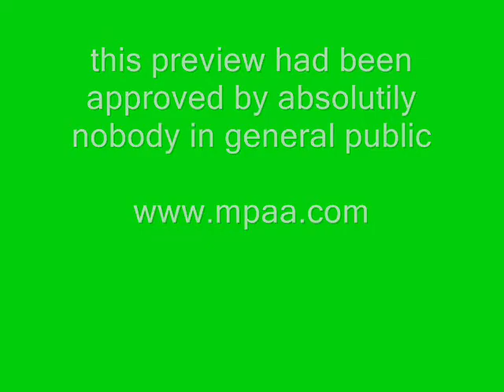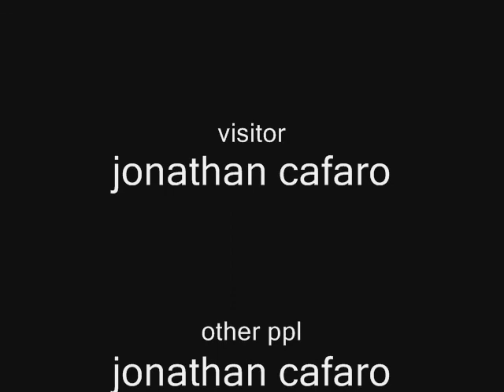fun with fire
this is JmanAnimation's best movie so far! enjoy! P.S. if you can't see real good, this movie was made at night
P.S.S tune in this summer for "fun with fire II!"